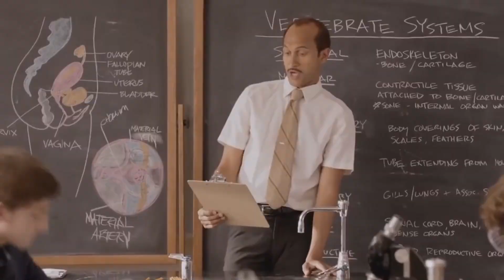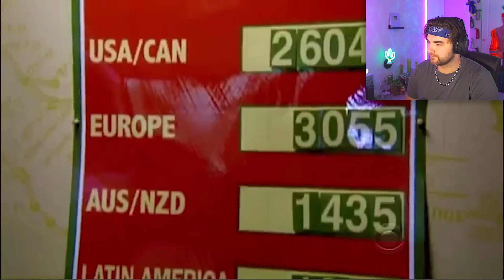Bosses Going Undercover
another day. another off stream video!!! YEAHHH!! POOPY!!!